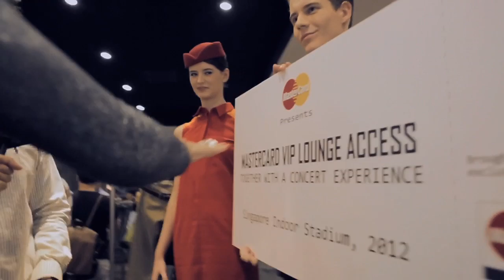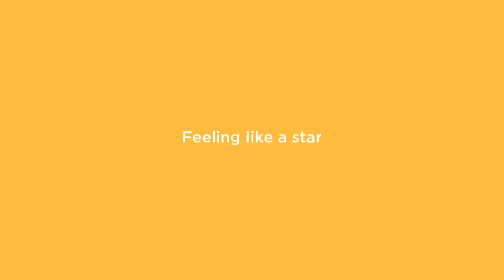Priceless Retail Moments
Retail therapy gets an extra boost with a visit from the MasterCard crew -- walk away feeling like a star!